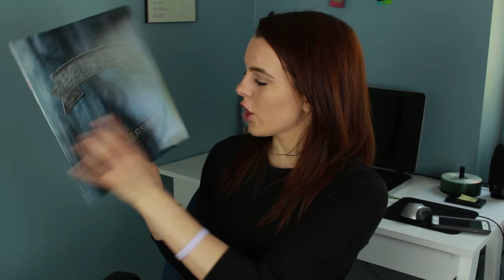CD/Vinyl Collection | April Update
Thanks again for watching! All of my links and everything mentioned in the video is in the description box!

Questions:

What videos would you like to see me do next?